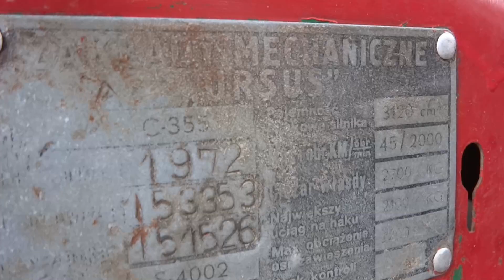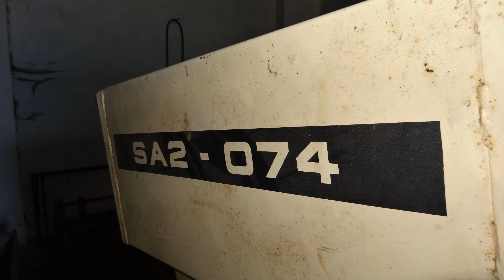Ursus C-355, Rau, Warfama, Agrozet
MASZYNY SPRZEDANE!
Film zrobiony na prośbę właściciela, nie jest jakiś wywalony w kosmos z wiadomych powodów. :)
Podziękowania dla @kacper7891994 za nutkę. :)